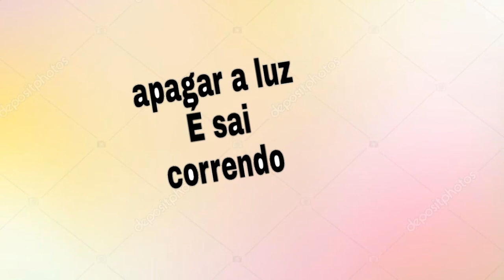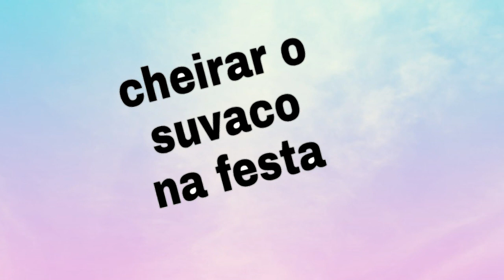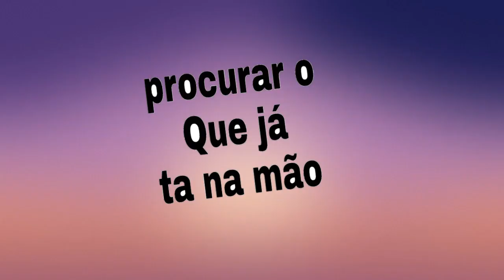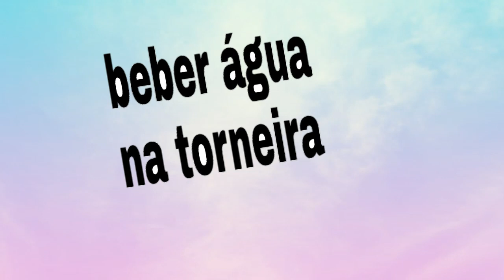10 coisas que todo mundo faz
Bom meus amores no video de hoje eu trago pra vcs dez coisas que geralmente nois faz em casa espero que gostem

*Fiquem mais pertinho de mim *

Email pra parceria :Belezafemenina245@Gmail. Com

Um beijo fiquem com Deus e até o próximo videooo 😙😍❤

Thaíse Caroline